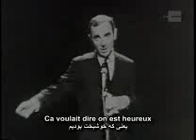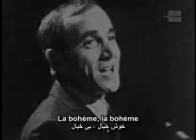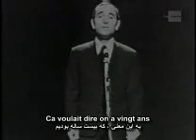Charles Aznavour La Bohème1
بي خيال ، الكي خوش - شارل آزناوور
ترجمه فارسي - امير حسين دولت پناه